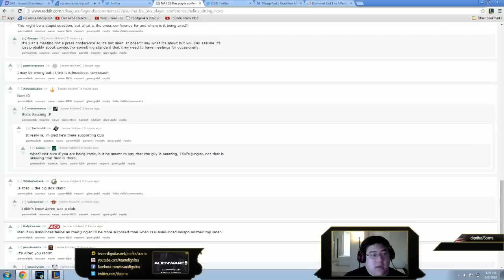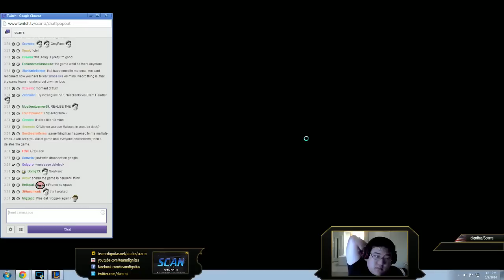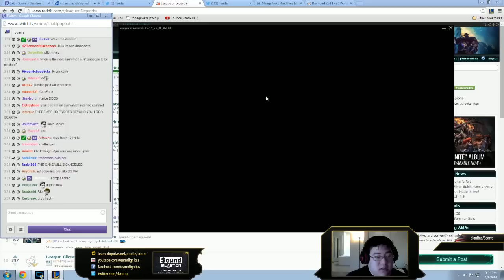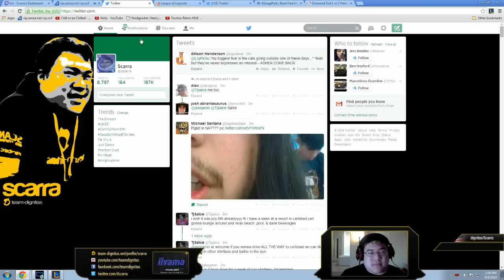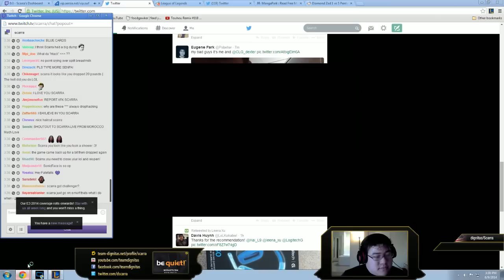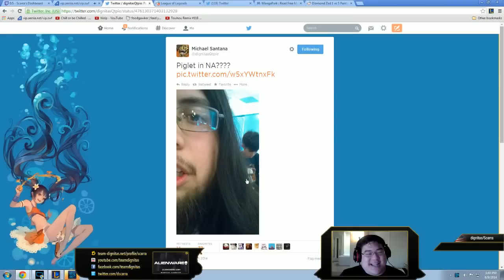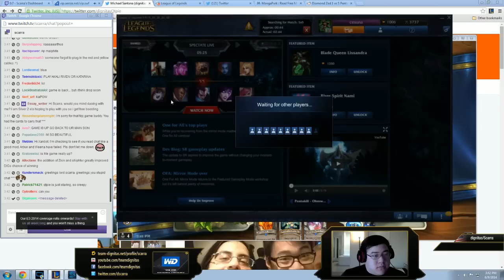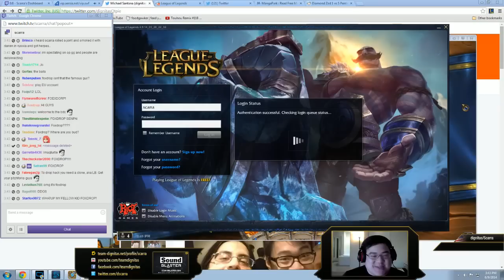Scarra - Fizz vs LeBlanc - Mid (Challenger)